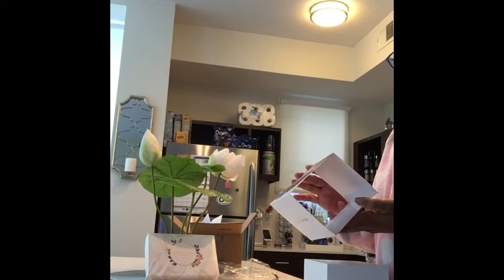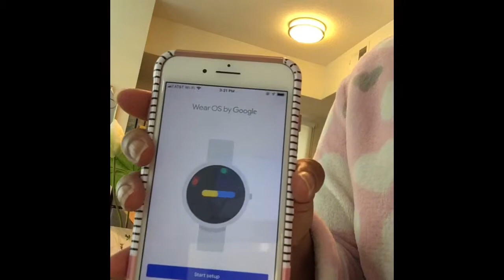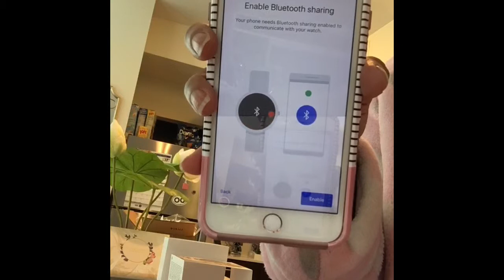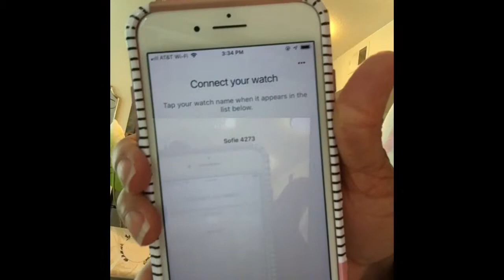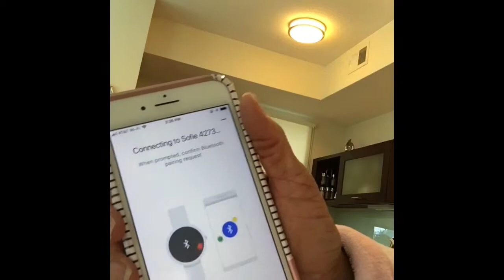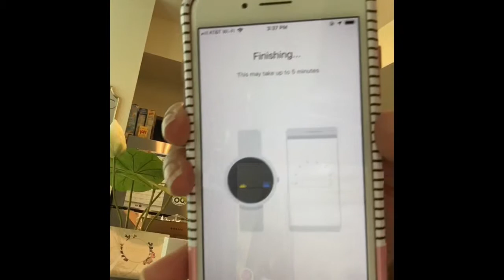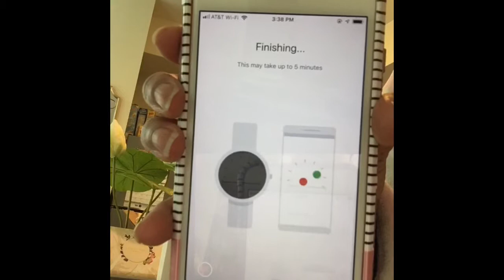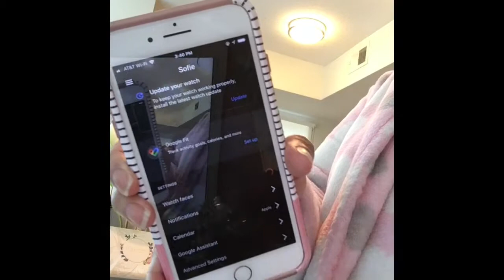Michael KORS Access Sophie Gold Watch unboxing and set up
How to set up the Michael KORS Sophie Watch